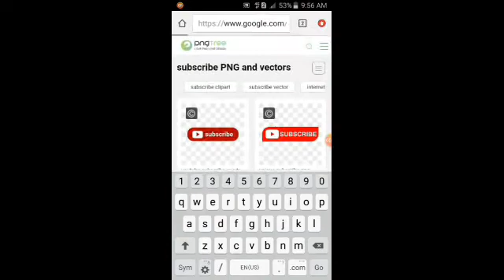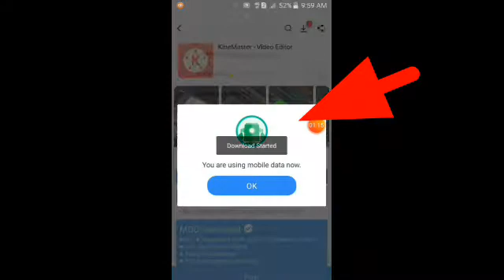NO WATERMAR KineMaster Basic tutoriaL.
Basic Tutorial/ Paano alisin ang water mark ng Kine Master, paano tanggalin, ano ang gagawin, How to remove the water mark of Kine Master?